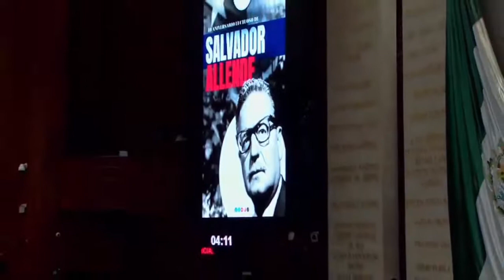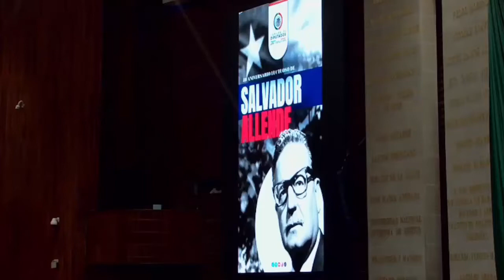Efeméride | Aniversario luctuoso de Salvador Allende y Día de la Democracia | Mario Rodríguez